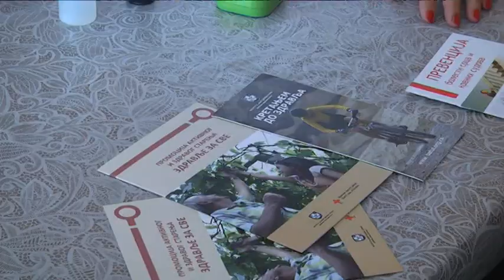04 10 2022 pregledi u Udruženju penzionera